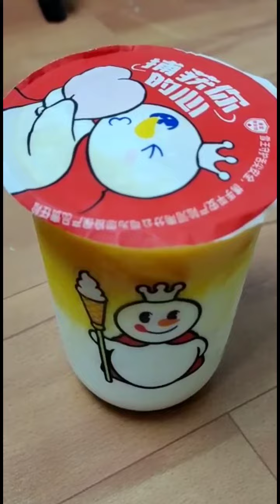PULANG SEKOLAH JAJAN MIXUE || NYOBAIN VARIAN MANGO SUNDAE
Assalamualaikum
Hallo teman teman hari ini Adeeva pulang sekolah mau ke mixue, nih katanya pengen cobain varian mango sundae gimana keseruannya yuk tonton videonya sampai selesai, dan tolong dukungan channel princess Adeeva16 dengan cara Subscribe, Like, Share dan comment ya

Terimakasih🙏